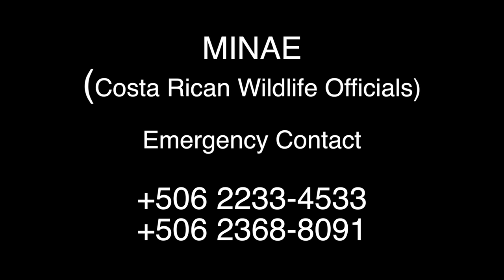Learn about Toucans!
The Toucan Rescue Ranch specializes in the rescue of the six species to Costa Rica. Learn about these incredible animals by our biologist Pedro Montero.

If you want to volunteer with these incredible animals you can!

The Toucan Rescue Ranch is a licensed Costa Rican wildlife rescue facility (CRF: 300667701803) and a 501(c)3 charitable organization in the United States (EIN: 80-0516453)

Toucan Rescue Ranch (TRR) focuses on the care, rehabilitation and study of Costa Rican toucans and other wildlife. We receive and care for confiscated, sick and injured wildlife from government agencies. TRR gives them a loving home with the goal of providing appropriate medical treatment, rehabilitation and then, when possible, returning them to its natural environment.

Make a real difference for wildlife

To fulfill our mission, we work with a model that achieves the rescue of rainforest animals and conservation through education and research. As a charitable organization, we are supported through donations like yours. In giving, you can be sure that your financial support will directly promote the health and wellbeing of our rainforest rescued animals, to improve and secure the quality of their lives and the life of our planet. Your support helps us purchase the correct diets for our animals, pay for medical care, safe and appropriate housing and enclosures and for staffing who provide our rescued animals with quality care.